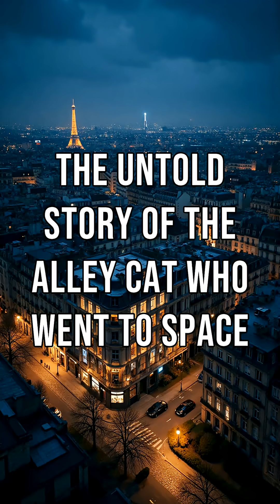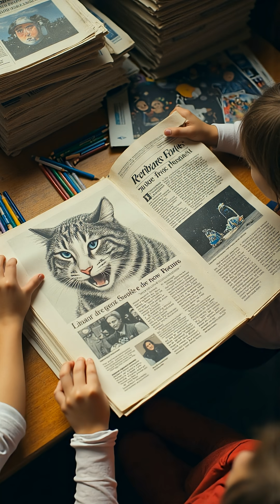The Alley Cat Who Went to Outer Space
n 1963 Paris, a stray cat named Félicette is selected for a groundbreaking space mission. Undergoing training, she adapts to simulated launches while captivating scientists with her calm demeanor. On launch day, she is sent into orbit, becoming the first cat in space. After a successful mission, she returns safely, earning the title 'astrocat' and inspiring the world with her story of courage and curiosity.